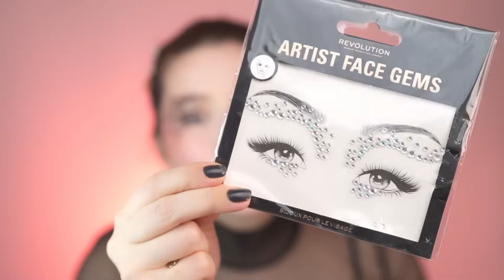cadılar bayramı makyajımı beraber yapalım 🕸️🕷️ son zamanlarda denediğim ürünleri yorumluyorum🖤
❗️❗️❗️ÖNEMLİ AÇIKLAMA: Bu videoda benimle çalıştıkları için Cream Co. markasına teşekkür ederim. Videolarımda ancak beğenip kullandığım, güvendiğim ve inandığım markalar / ürünler yer alabilir. Gördüğünüz her ürün için söylediğim her şey kendi fikirlerim ve/ya deneyimlerimdir. Ürünlerin pahalı veya ucuz olmasından ziyade içerik, formülasyon ve/ya deneyimlerime göre yorum yaptığımı lütfen unutmayın. Benim cildimde işe yarayan ürünler belki sizin cildinizde aynı sonucu göstermeyebilir. Bu nedenle eğer emin değilseniz ürünlerin tam boyunu almadan lütfen deneyiniz, doktorunuza danışınız. Dermatolog, doktor ve kimyager olmadığımı, ve bir tüketici olarak araştırma yapıp bu bilgileri paylaştığımı lütfen unutmayınız. Bu sebeple ürün önerisi yapmadığımın, deneyim paylaştığımın tekrar altını çizmek isterim.

Ürünler:
🔹r.e.m. beauty foundation - fair 2N
🔹Summer Fridays Lip Butter Balm - Brown Sugar
🔹Armani Power Fabric Concealer - 1
🔹Rival Loves Me Contouring Stick - Light
🔹Revolution Mousse Blush - Deep Pink
🔹Beaulis Finish It Powder - Rose Pink
🔹Pastel Crush Blush -302
🔹Revolution Reloaded Highlighter Dare To Divulge
🔹Flormar Ultra Thin Brow Pencil -02
🔹Unleashia Brow Pomade
🔹Physicians Formula Eyeliner Waterproof
🔹Kiko Lasting Precision Pencil -16
🔹Beaulis Fake It Mascara
🔹Fenty Beauty Hella Thicc Mascara
🔹Nyx Suede Matte Lipliner - Club Hopper
🔹Dior Ultra Rouge  Lipstick 111 Ultra Night
🔹Golden Rose Smart Lips Moisturizing Lipstick 20
🔹r.e.m. beauty lipstick - tiramisu